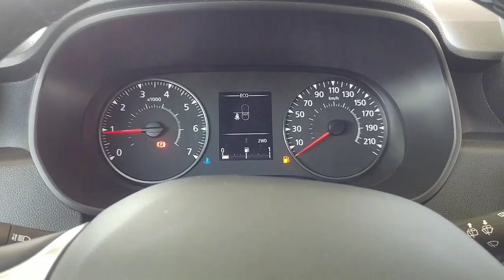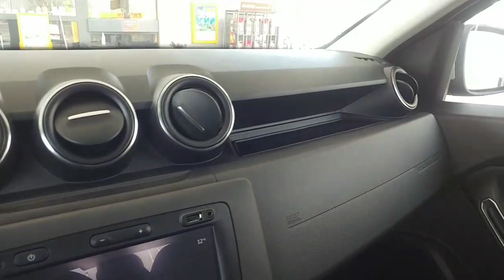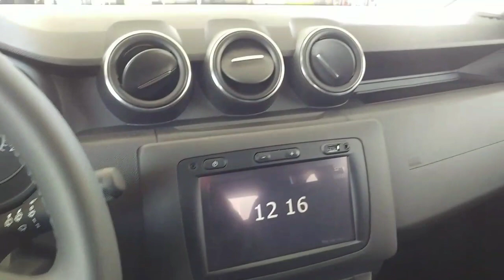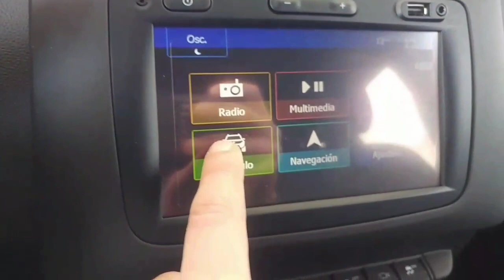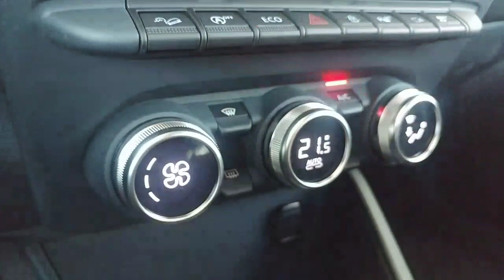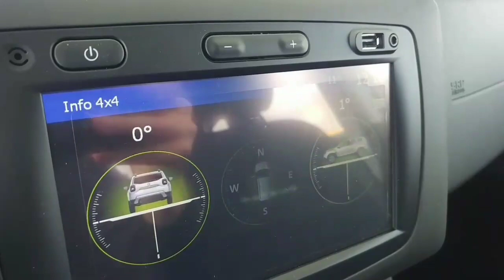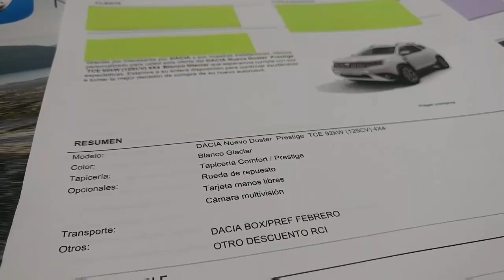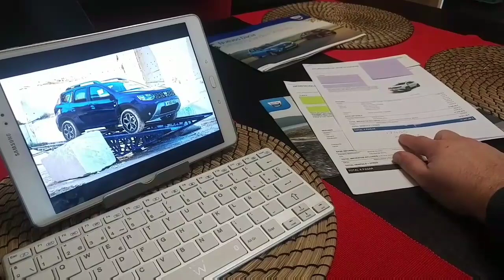Prueba DACIA DUSTER 2018. Precio REAL y primeras impresiones.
Un primer contacto con el nuevo Duster 2018. Comentarios generales y segundo presupuesto REAL de otro concesionario de Asturias.